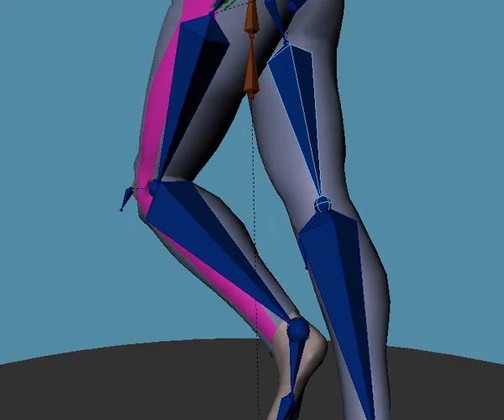ellieWetSuit1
Another demo of my animatic rig, this time using the Makehuman 6.0 mesh.  The bodysuit generated by the mhx exporter can be made into a good wetsuit by growing along normals with a value of .05.